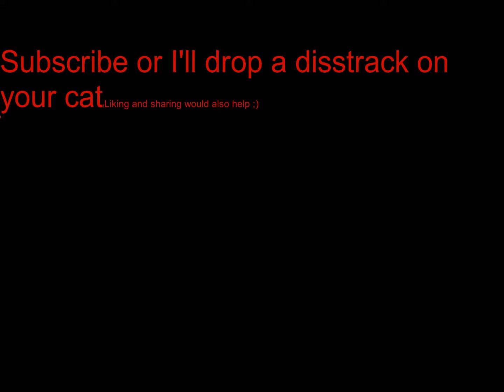Every Hardcore world ever